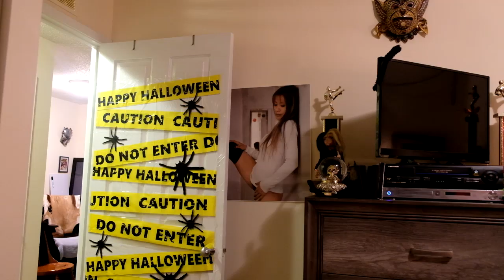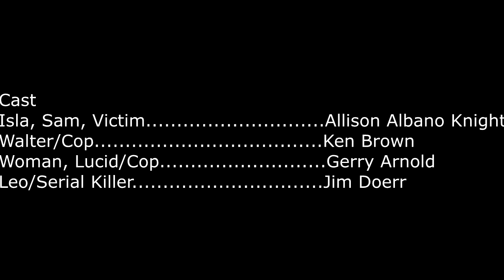Crime Story Short Film "Puzzle Eater" Presented by Alien Skin Productions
The cops are looking for a serial killer and Isla played by Allison Albano Knight, eats the victims flesh to see what the victims go through in order to possibly see the killer. Isla is called the Puzzle Eater. The cops played by Ken Brown and Gerry Arnold. Serial Killer played by Jim Doerr. Watch and see what happens.
Movie edited by Allison Albano Knight.
Directed and Written by Allison Albano Knight.